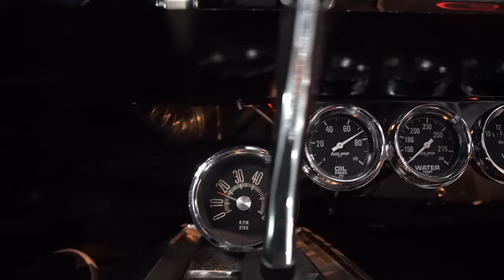1967 Plymouth GTX For Sale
Here we have a 1967 Plymouth GTX for sale. This is a gorgeous big block GTX that was factory ordered with the 440, Four Speed, and Dana Sure Grip Rear. It has undergone a stunning restoration that leaves us with gorgeous Mopar that will leave you the envy of any B-Body fan. Don't miss your chance to shift gears through time in this iconic Mopar Muscle Car. The body on it is phenomenal with excellent fit of all the panels. We can see the body lines flow seamlessly from front to back and that all the gaps are even and symmetrical. It has great fit of the doors, hood, and trunk as they all open and close with ease. The body is showcased by the Dark Red Metallic paint that is the factory option for it. It was redone at the time of the restoration in base coat clear coat and they did an excellent job of polishing it to mirror finish. The Dark Red is accented by the Black Stripes that provide the perfect compliment. You'll notice that all the glass in this Plymouth is in excellent condition along with all the seals and weatherstripping. This GTX is accented by the wheel opening molding, rocker molding, and drip rail molding that all has a beautiful shine. Both the front and rear bumpers are also in excellent condition, and you'll notice the rear trunk trim and front grill is all beautiful as well. To finish off the stance it's sitting on the 15” Magnum 500 Wheels with White Letter BF Goodrich Radial T/A tires.
Next, we will look at the interior of this '67. On the inside it's done in the classic black that flows perfectly with the exterior. It's optioned with the bucket seats and console which is the factory option along with being the factory color scheme. It has the premium covers, and we can that are in phenomenal condition both front and rear. This GTX also has the matching panels that feature the crank windows that go up and down with a great fit. The headliner and carpet both have a great fit in this '67 and the seal plates and visors are in great condition as well. Looking at the dash we can see that the pad is very nice along with all the gauges. A set of under dash oil, temp and volt gauges have been added to keep a better eye on them as you cruise. The console is home to the Four Speed Shifter and the Factory Tach. Inside the trunk is all rock solid from the jams to the pan and we can see that it's detailed out with the trunk mat.
Finally, we will get to the driveline of this Plymouth. Under the hood everything is in great condition with the firewall and inner fenders all being very well cared for and showing no signs of abuse. The Power comes from the 440 V8 engine that is painted out in the Chrysler orange and detailed with the chrome valve covers and the dual snorkel 440 super commando air cleaner. This 440 is not the matching numbers engine but is set up with the 2806178 correct intake and has a Quick Fuel 750 Carb. For exhaust it has the factory style manifolds along with having new dual pipes and Borla Mufflers. When we look under it we can see that he floor pans and frame are all rock solid as well and show no signs of being abused. A new gas tank has been installed and all the fuel lines are in great condition. All the brakes lines are in great condition as well and it features the drums on all four corners. The suspensions is in great condition as well and it has CalTracks added outback. The 440 engine is mated to the A833 Four Speed Transmission that runs through the Dana 60 with the Sure Grip 3.55 Gears. On the highway this GTX runs out excellent. The 440 has plenty of power and the transmission shifts out smooth. Don't miss your chance to shift through time in this iconic Mopar Muscle Car.
If we can help you in any way with questions or a specific picture, you can call our office at .